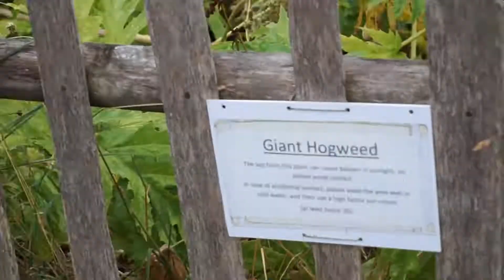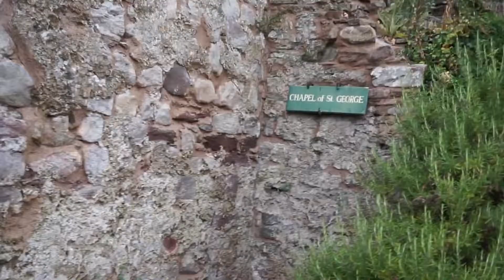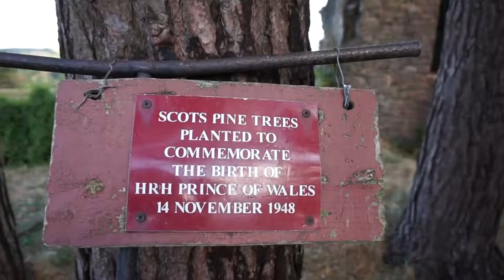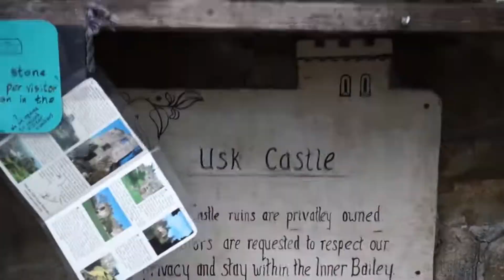USK CASTLE--(HRH PRINCE OF WALES TREE)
Usk Castle is a Grade 1 listed building.
This privately owned castle is quite a Gem.

The owners are very friendly and just let you do your own thing well visting. Although some parts of the castle are not accessible for safety..
In the center of the Castle is a very tall tree that was planted the day
 HRH PRINCE OF WALES was born ...